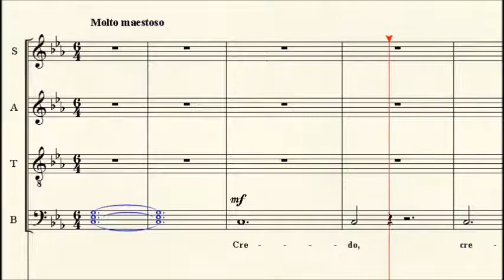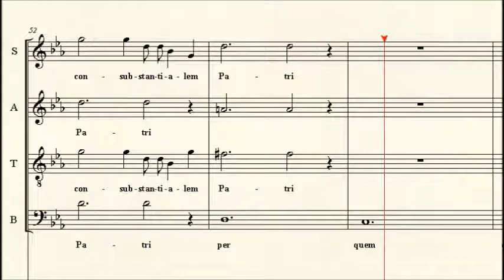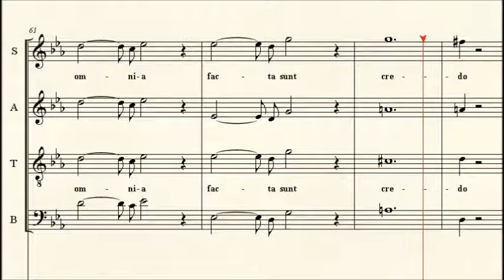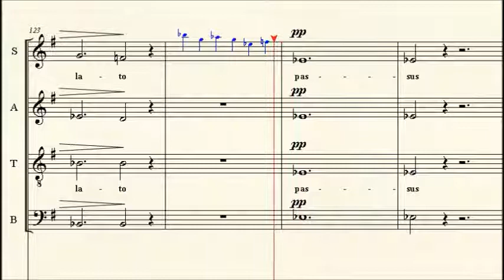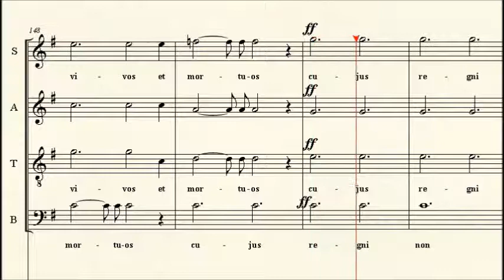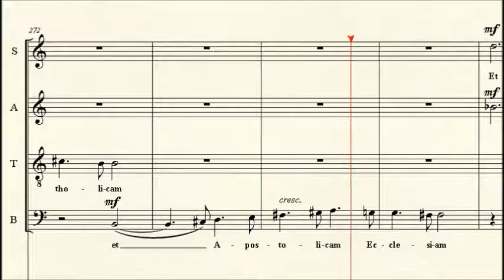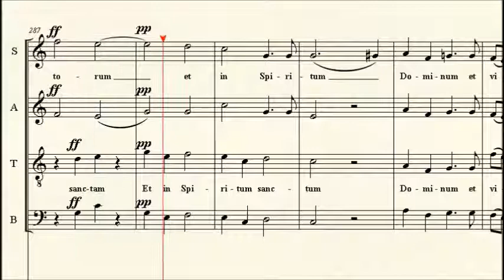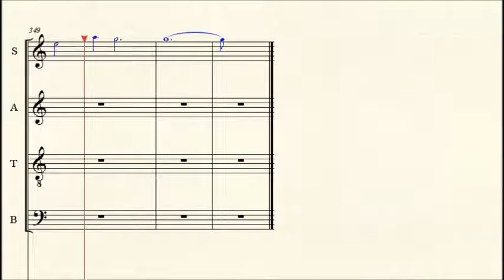Bass Part: 3 Credo from Messe - Franck